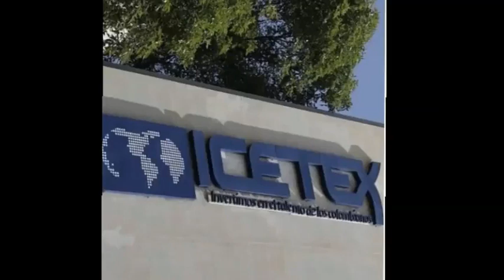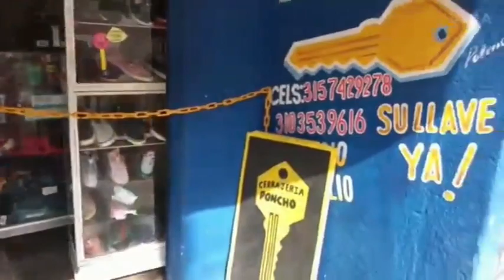COMENTARIOS NOTICIAS JM SEPTIEMBRE 14 DE 2021